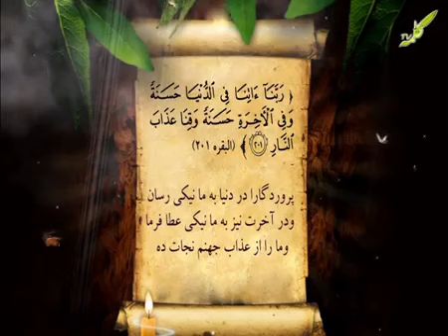بعضی دعا های قرآنی با ترجمه فارسی